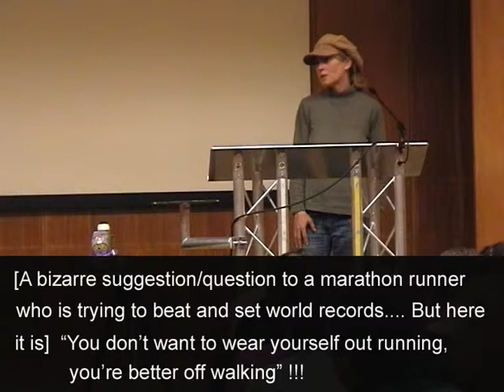Fiona Oaks - Vegan Marathon Runner at Animal Aid's Christmas Fayre 2013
Hear Fiona Oaks talking about her world record achievements in marathon running.  Fiona also talks about her involvement in two animal sanctuaries.